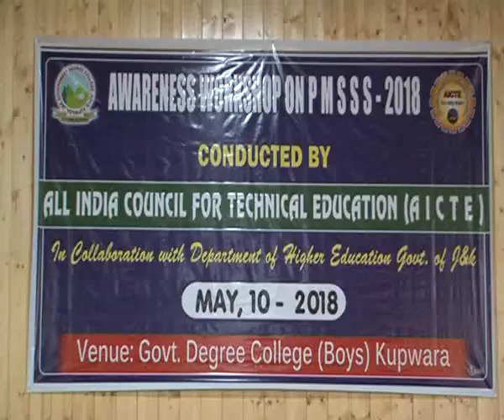degree college kupwara